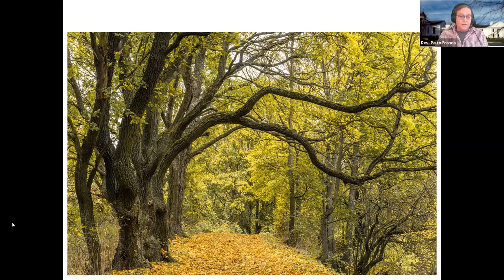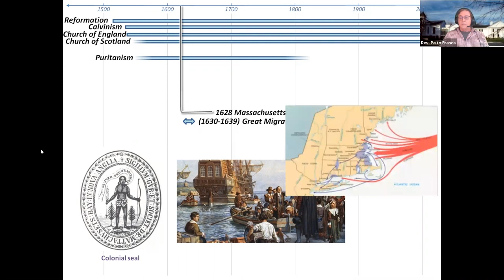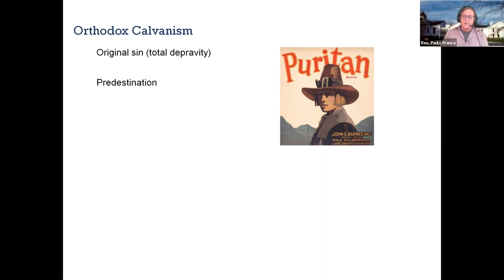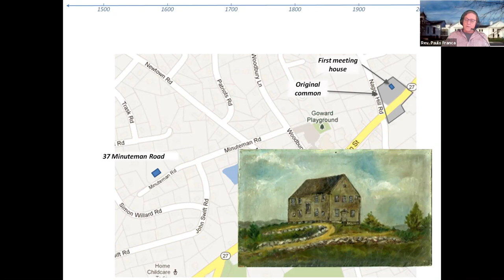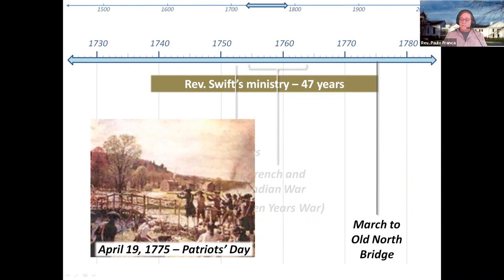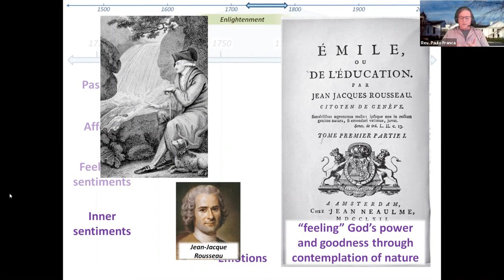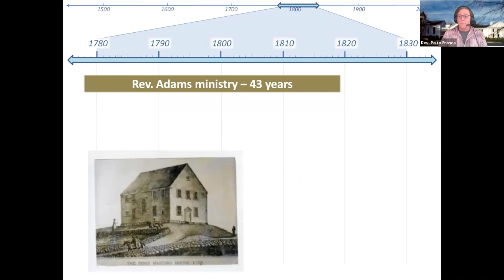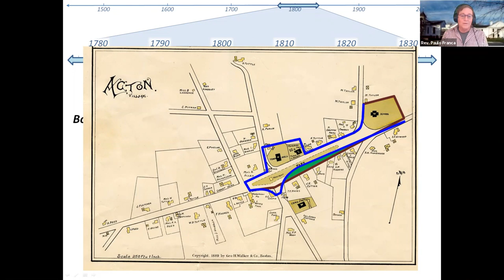ACC History Session 1 of 4